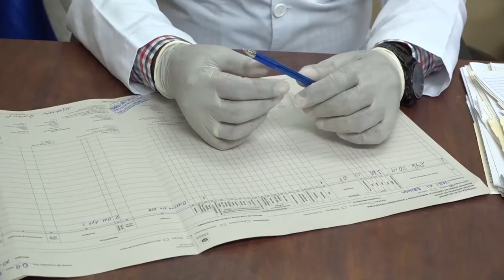ENFERMEDADES CRÒNICAS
Las enfermedades crónicas son enfermedades de larga duración y que progresan generalmente de una forma lenta, para que la población tenga educación y prevención para dichas enfermedades la Unidad de Salud del municipio de El Carmen, planea realizar charlas.